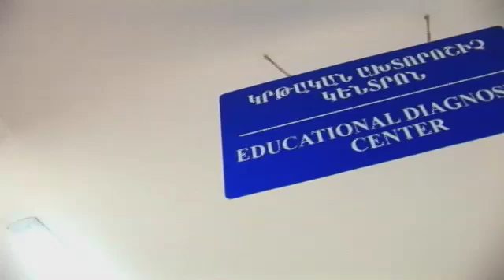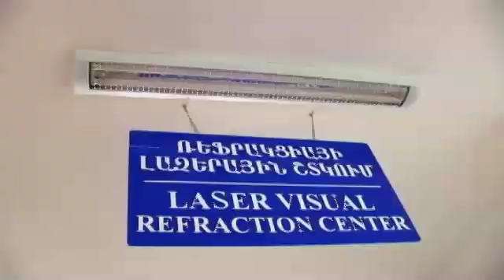"Our Principle Effort is to Educate."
Medical Education And Training  The cornerstone of the Five Point Initiative— includes a clinical teaching program with U.S. physicians; a Fellowship Program—nine fellows trained at U.S. institutions; continuing education programs and attendance at U.S. Academy of Ophthalmology meetings; teaching conferences; and a training program for more than 1,000 primary care and regional ophthalmologists in partnership with USAID.  To facilitate training, the AECP Education Center—with the Haig Babikian Ophthalmological Library and a Diagnostic Center—was launched in 2005 and the following year, thanks to an extraordinary donation from Pfizer, an electronic teaching lab.